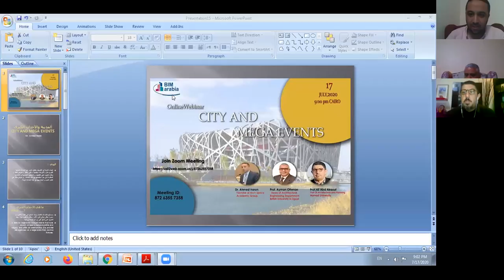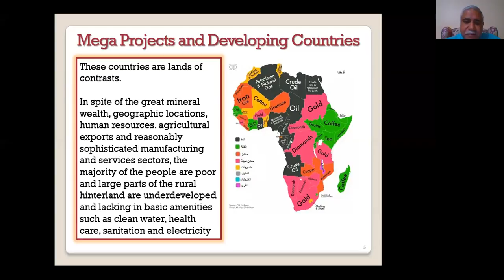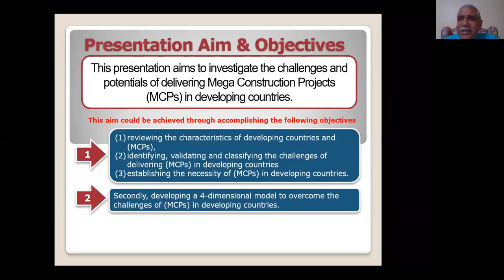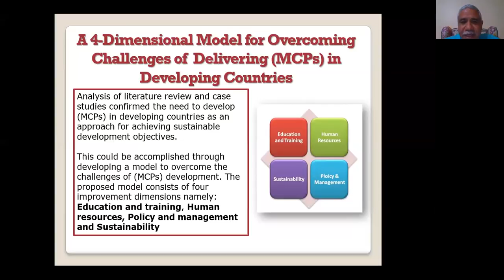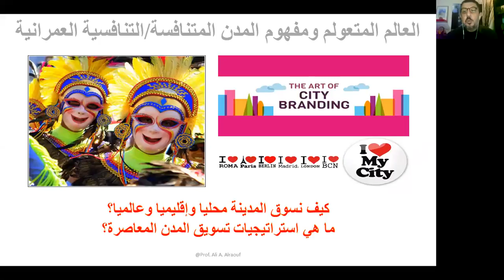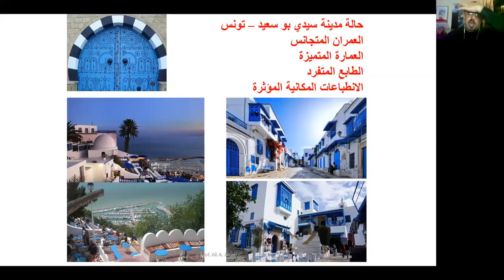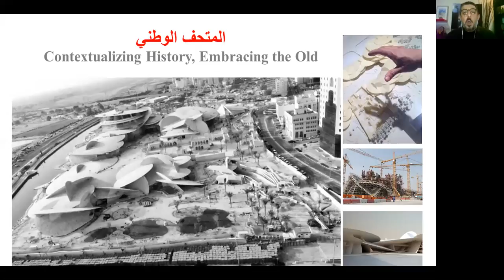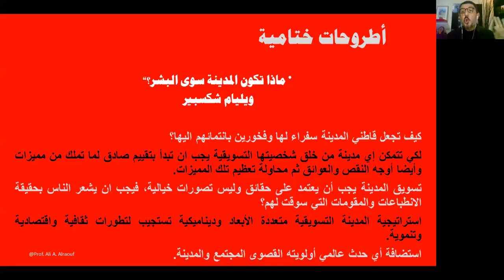CITY AND MEGA EVENTS